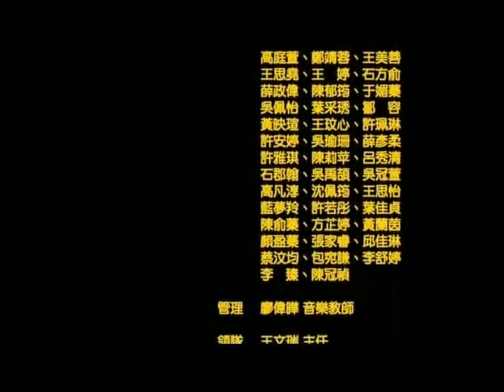2008 Reef Check in Taiwan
2008 Reef Check in Taiwan